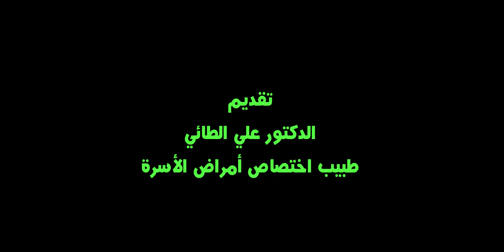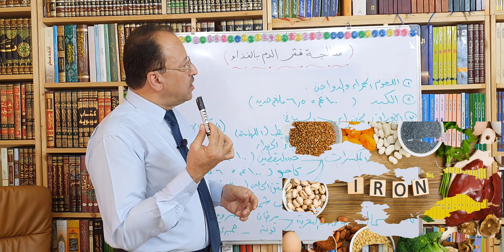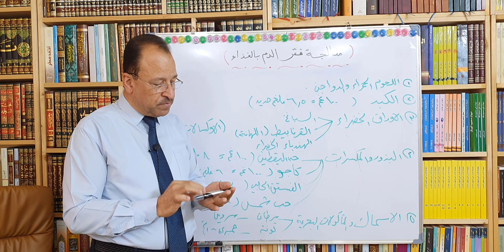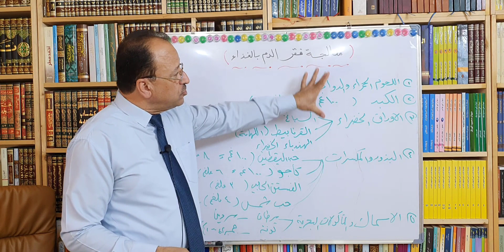معالجة فقر الدم بالغذاء تقديم د. علي الطائي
فيديو مختصر ضمن سلسلة طويلة من المواضيع التي تشرح فقر الدم عند الانسان وهذه هي الحلقة الأولى منها وتتحدث عن معالجة فقر الدم الناتج عن نقص الحديد بواسطة الغذاء حصرا لا الأدوية ... أرجو أن يروق لكم